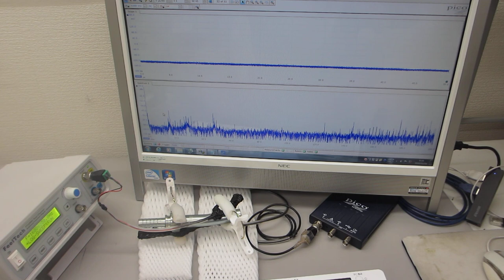超音波プローブによる新しい表面検査技術（超音波システム研究所）